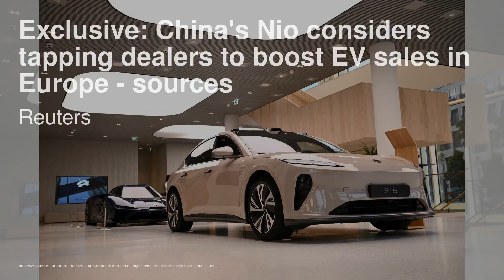独家：中国蔚来考虑利用经销商提升在欧洲的电动汽车销量-消息人士；欧洲正在寻求应对中国电动汽车的洪流。但欧洲人喜欢它们：中國財經簡報20231018